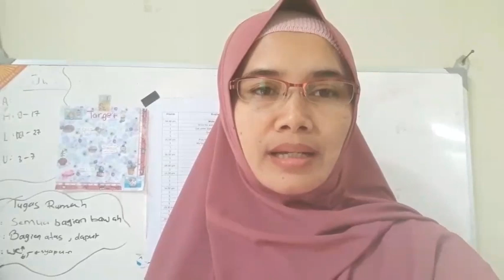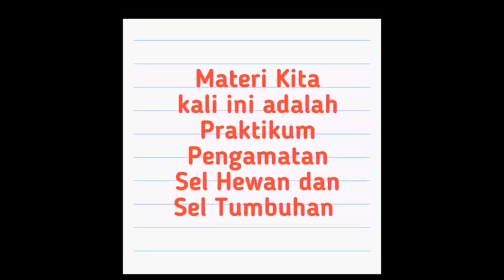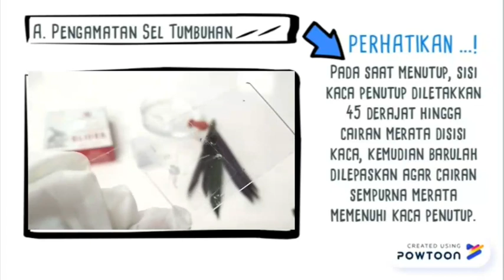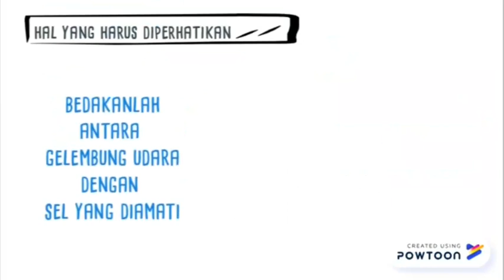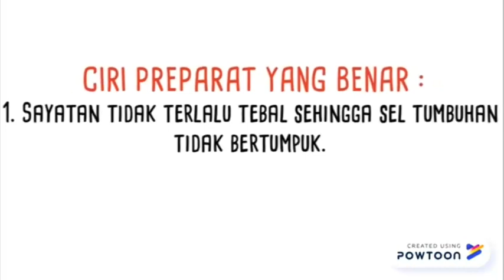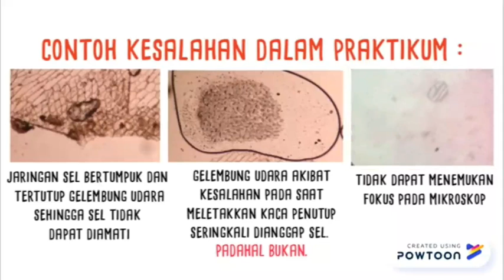Praktikum Pengamatan Sel Hewan dan Sel Tumbuhan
Biologi XI 2020